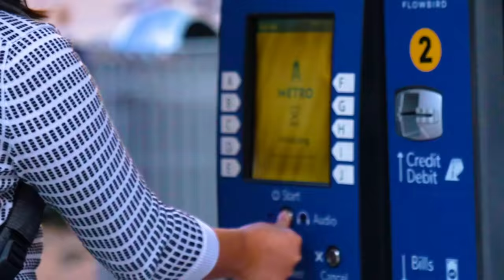Get There ATX